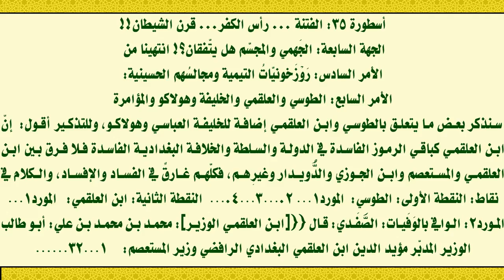خرافات التيمية‎ ‎المضطربين‏ يكذّبها نقلهم المتناقض‎ !!!‎